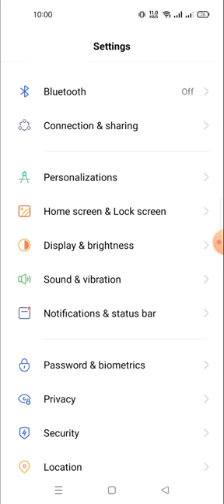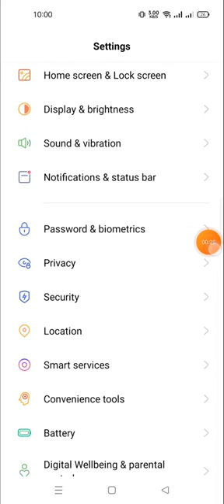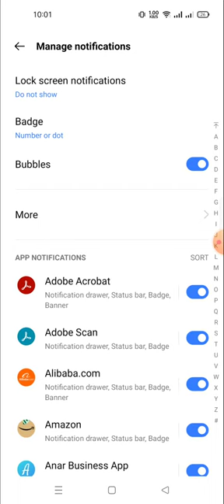display lock screen notification in realmi gt neo 5 lite price